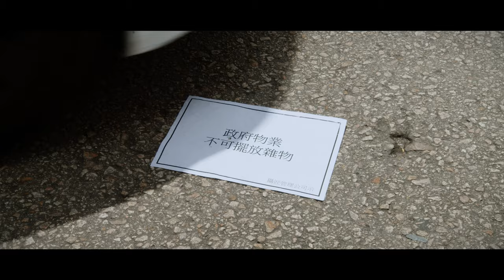【美聯慈善基金‧區區有夢想 我的社區微電影創作大賽 🎬 2022】#91《背道而馳》by 攝匠製作有限公司 - 九龍城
【美聯慈善基金‧區區有夢想 我的社區微電影創作大賽 🎬 2022】

香港 乃活力之都，社區的發展背後，盛載每代 年青人 的 夢想 。

美聯，扎根香港半世紀，一直與 社區 同呼吸，致力為 年青人 實現 安居 置業 夢想，
更成立 美聯慈善基金 ，自2004起成立以來，透過獨立非牟利 慈善 團體角色，
由 美聯集團 將每宗 二手物業 成交生意撥出0.1% 佣金 作 捐款，持續回饋社會，
向社區延續夢想精神。

藉著是次比賽，希望鼓勵追夢途上的年青人，融合鏡頭與創意，以微電影方式，
分享屬於自己的社區故事及追夢旅程。近1️⃣0️⃣0️⃣條微電影參賽作品各有千秋，
當中的人和事有否引起您的共鳴？又有否盛載著您經歷過的情境、回憶與足跡？

作品名稱：《背道而馳》
參賽隊伍：攝匠製作有限公司
地區：九龍城

創作理念/故事簡介：

由銀漢街、榮光街、鴻福街、啟明街一帶組成的「車房街」，
在土瓜灣是一個為人熟悉的鐵漢社區。
隨著被納入政府的重建計劃，一個夢想與現實矛盾的故事正在上演。

一個想實現夢想的車房少女、一個固執一辭為女兒的父親。
不同角色的價值觀矛盾，怎樣才能說服彼此去找到出路。

女兒（皓晴）從小在父親（成哥）的車房生活，在相處的過程中，
父親一邊工作，一邊分心照顧女兒，女兒從小在車房裡耳濡目染中成長。
女兒對車房維修汽車情有獨鐘，但父親卻不喜歡女兒太有男子氣概和對汽車的鍾愛。

父親在車房一直以來都限制女兒接觸汽車，通常在修車的時候只准在旁邊輔助，
不可以自已親手修理。
有一日車房卻發生了事件，父親因有事外出不在車房，但有一輛車發生了問題，
恰巧面對著最近政府的回收計劃，車房只剩下學徒，不知道該怎樣修理。
這時候剛回到車房的女兒卻出手幫忙，而這個時候父親卻回來了，
嚴厲的他不知道皓晴成功解決了問題，卻只怪責她違反了他的約定。
由此他們父女之間的問題，在夢想與現實之間的問題徹底爆發。